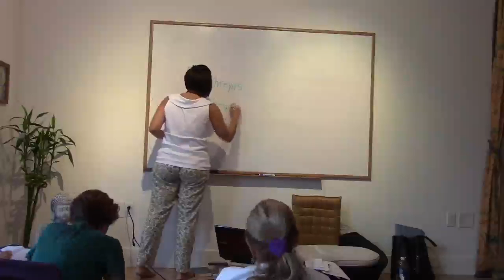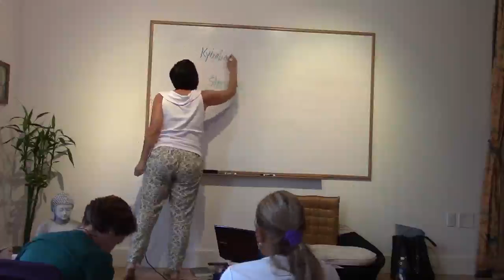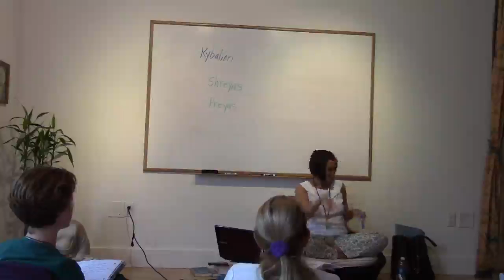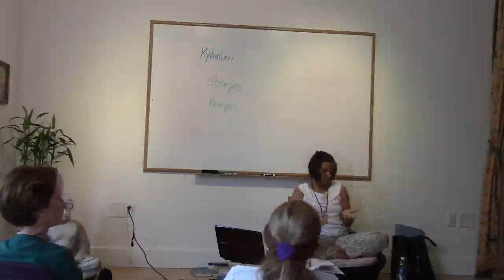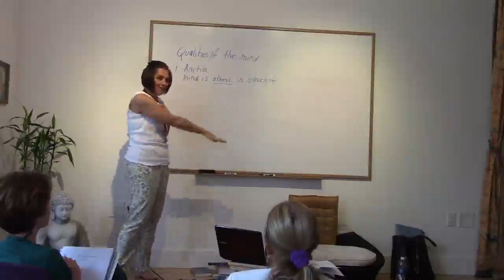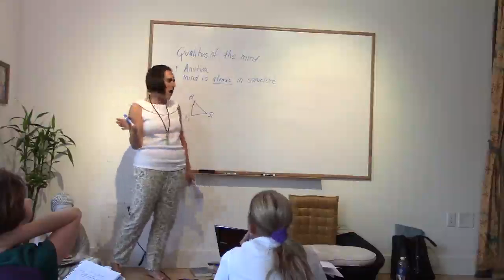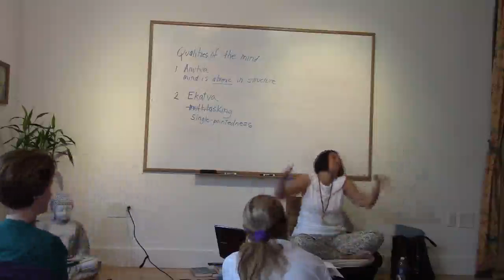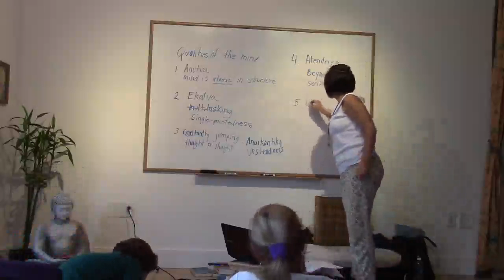SA1105 Ayurvedic Psychology Part 3 of 6 July 2 2016